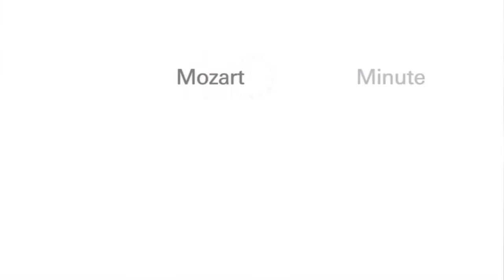Mozart Minute: Louis Langrée ("Drawn to the Orchestra")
Louis Langrée, Music Director of the Mostly Mozart Festival Orchestra, tells us how he became interested in conducting.